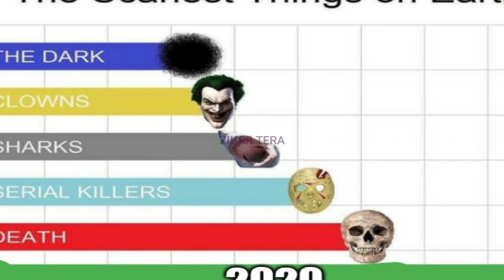NASA De Hosh Uda Dite Es Ghatna Ne | Zikar Tera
Topic : Lonar Lake Mistery
Produced By: Zikar Tera
Edited By: Daljit Singh
Research: Sardar Singh